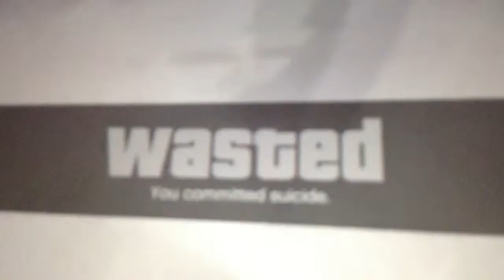wasted studios logo